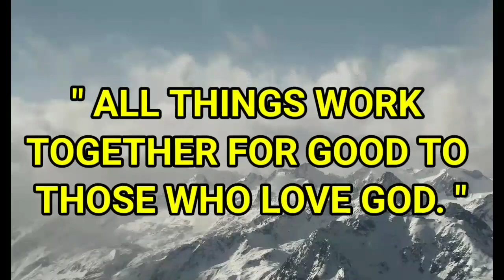TIPS PARA TUMAGAL ANG RELEASE BEARING/DIAPHRAGM TYPE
Ang videong ito ay gusto kong ipakita sa mga viewers kung paano mapatagal Ang release bearing at kung paano ito irepack at ikabit sa diaphragm type na pressure plate,Sana makatulong at makakuha kayo ng ideya.Maraming  salamat at Godbless